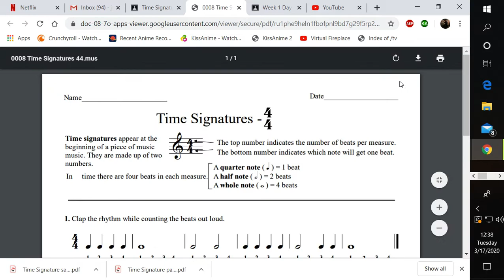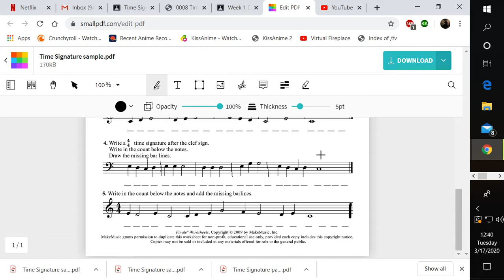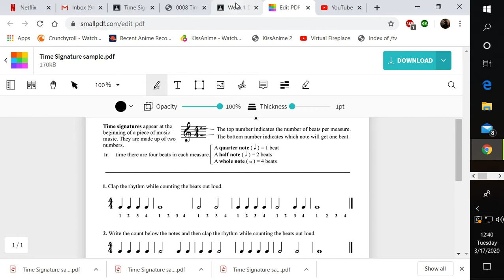How to edit your PDF worksheet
I hope this helps. Please let me know if you have any questions!